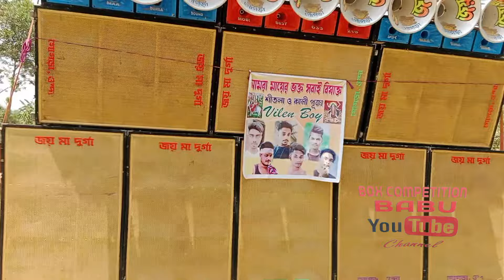বেঙ্গাই মাঝেরপাড়া মা শীতলার পুজো উপলক্ষে মুখোমুখি বক্স কম্পিটিশন || joymaadurghasound 🆚 Dmusic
your qure
Bengai sitala Pujaboxcompetition